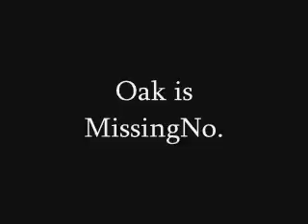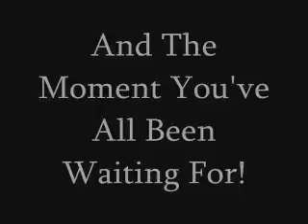Pokemon R/B/Y Corruption Highlights 001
I Don't currently have the equipment to do a regular corruptions video, so i hope this slideshow of corruptions i've gotten will still be enjoyable.